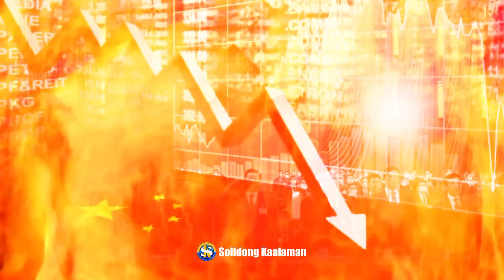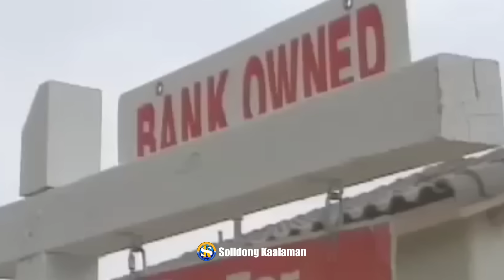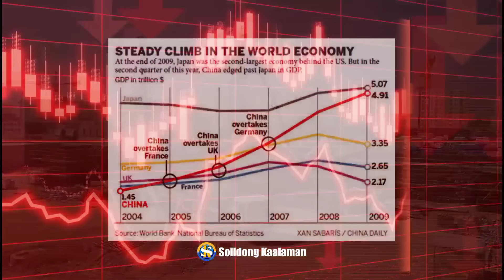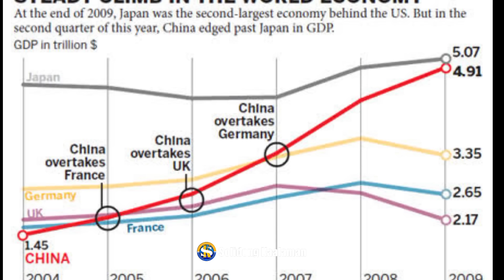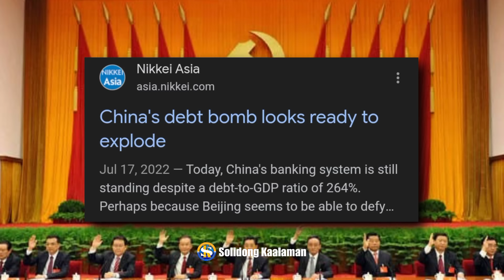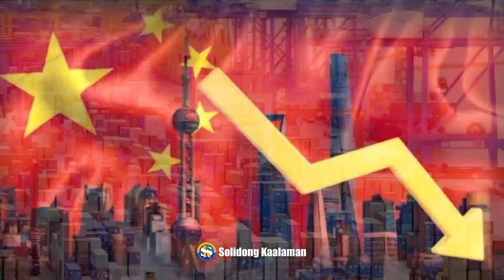China Babalik Sa Kahirapan Dahil Sa Pagbalewala Sa International Law.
Bakit muling magsasagawa ang CHINA ng Stimulus Package Para sa kanilang Ekonomiya?